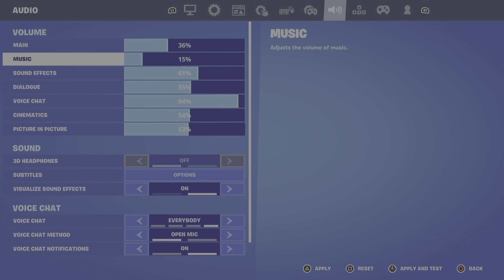Fortnite chapter4 season3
Beginner only over 2 months on ps5 getting it almost a victory